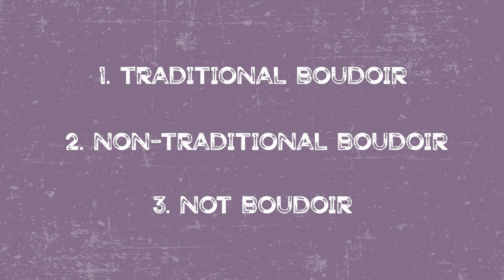What is Boudoir Photography with Mike Lloyd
Have you ever wondered, what is boudoir photography and why is boudoir photography so popular? Maybe you're wondering, how do boudoir photo shoots work? Whether you want to know how to shoot boudoir photography at home or you're curious about boudoir posing and tips, I've got videos for you. Watch this video as I'm answering your photography questions.

The boudoir guild is the online hub for ALL THINGS BOUDOIR. No matter your ability level, you will learn the marketing, sales, posing, lighting, branding, and mindset shifts you need to make more money shooting boudoir.

Welcome to the Boudoir Guild, I'm Mike Lloyd, Professional Photographer. You're in the right place if you want to start attracting clients who love your work and are happy to pay you. Before long, you'll have a profitable price list, the perfect brand, and the confidence to charge what you are worth.